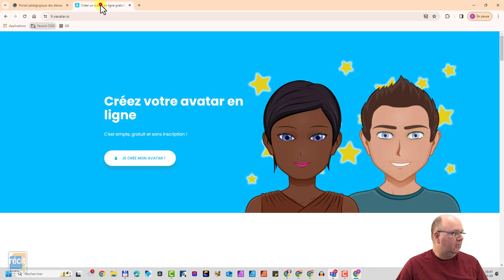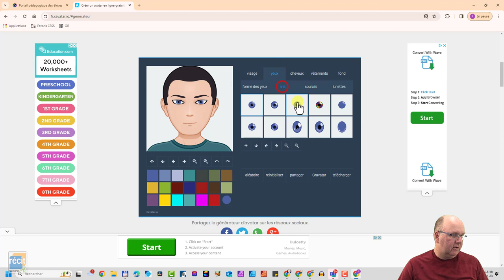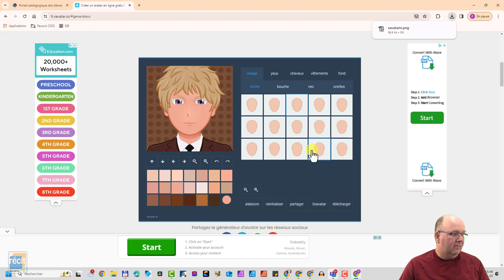Chromebook 101 : Créer un avatar (pour les élèves)